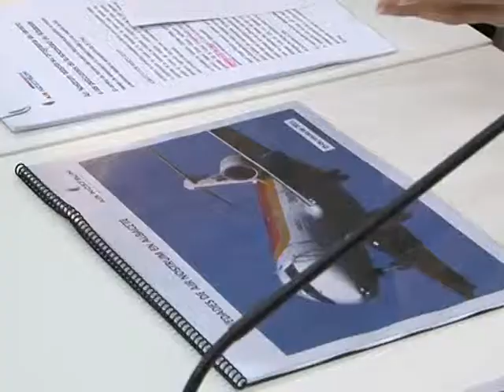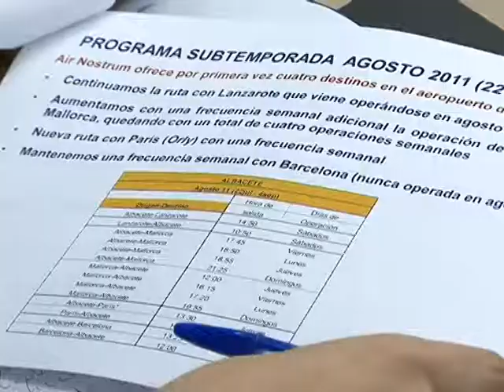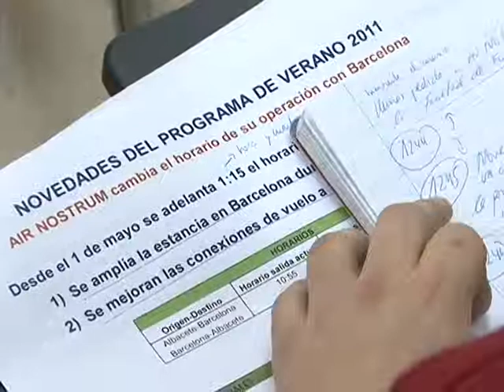Acuerdos airnostrrum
TRAS VARIAS PROPUESTAS NACIDAS DEL DIÁLOGO SOCIAL, LA COMPAÑÍA AIR NOSTRUM HA ADAPTADO SU PROGRAMACIÓN DE VUELOS EN LA TEMPORADA DE VERANO. LA MAYOR NOVEDAD, EL ADELANTO EN 75 MINUTOS, DE LOS VUELOS A BARCELONA Y REGRESO A ALBACETE. ADEMÁS, TODOS LOS AGENTES SOCIALES HAN COINCIDIDO EN LA NECESIDAD DE APOYAR CON FIRMEZA UNA INFRAESTRUCTURA COMO EL AEROPUERTO, YA QUE RESULTARÁ ESTRATÉGICO PARA EL FUTURO ECONÓMICO Y SOCIAL DE LA CIUDAD.